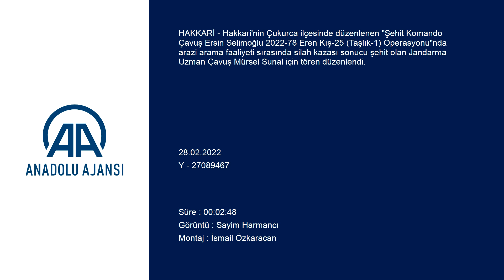Hakkari'de şehit olan asker için tören düzenlendi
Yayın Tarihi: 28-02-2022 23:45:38